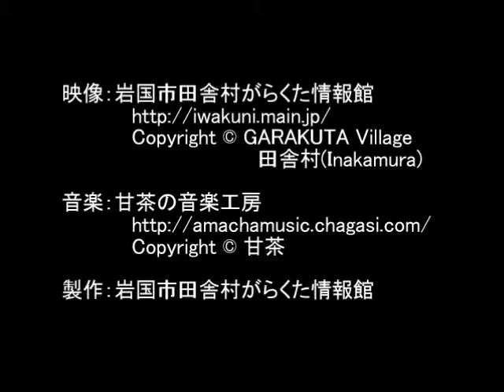フジバカマで遊ぶセセリチョウ (2013/10/20)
冬を越すために南へ渡るアサギマダラに立ち寄ってもらうために庭に植えたフジバカマですが、花が少ない時期なのか、蜜が美味しいのかは判りませんが、１日中、アサギマダラ以外の蝶が沢山来てくれます。
これは、セセリチョウです。
アゲハなどの蝶は、毎年、幼虫を羽化まで飼育して日記を公開していますが、２０１３年は、蝶の幼虫飼育は休みにして、飼育関係の日記を休んでいます。
 ２０１３年は、蝶を見ただけの写真と動画の簡単な日記（メモ）を書いていますのでご覧下さい。
 ２０１３年の手抜き日記は、岩国市田舎村がらくた昆虫館